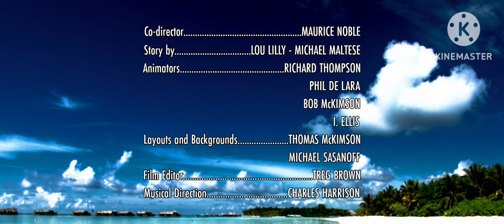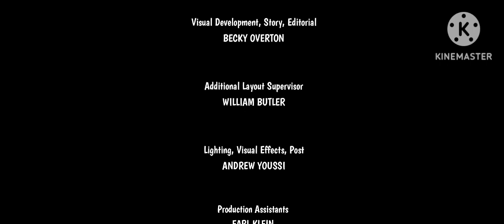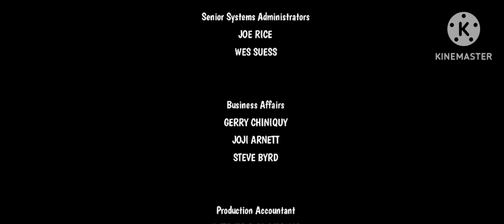The Bugs Bunny & Lola Bunny Movie 5: The Country Western Tropical (2020) Full Movie (Ft. PPO & ND)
Movie Release Date: January 18th, 2020 (USA)

Production Companies: Lyrick Studios, Clearwater Features, HiT Entertainment

Distributor: Warner Bros. Cartoons

Notes: The Fifth Installment of The Bugs Bunny & Lola Bunny Movie Series